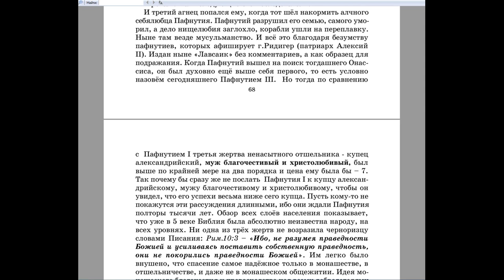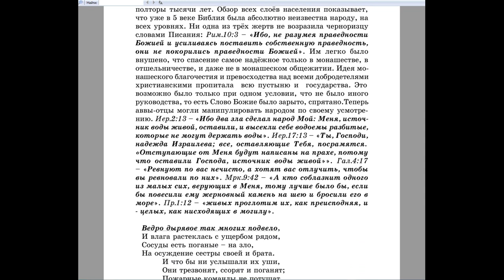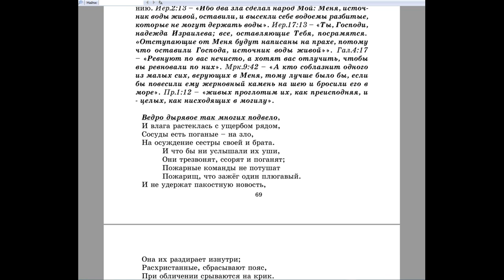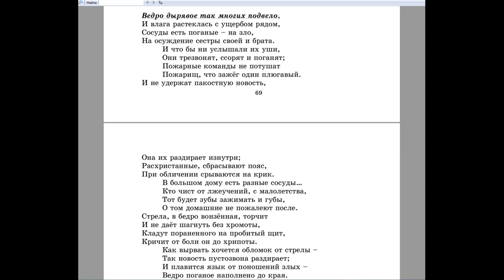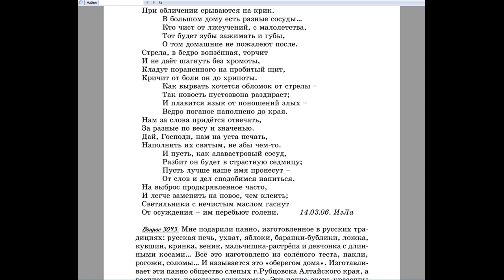3042. Если монахам было показано, что живущие в мире выше их по праведности...